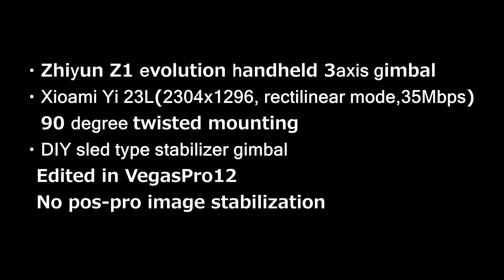handheld 3+3axis twisted mounting stabilizer test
・Zhiyun Z1 evolution handheld 3axis gimbal
・DIY sled type stabilizer gimbal
・Xioami Yi 23L(2304x1296, rectilinear mode,35Mbps)
    twisted mounting (90 degree )
　Edited in VegasPro12
　No pos-pro image stabilization